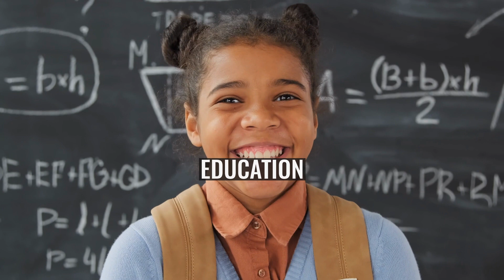Choi Choon-ok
Choi Choon-ok (born 15 May 1965 in Pyeongtaek, Gyeonggi) is a South Korean former field hockey player who competed in the 1988 Summer Olympics.